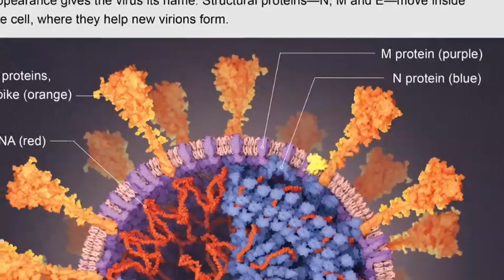आज रात 8:00 बजे से 15 दिनों के लिए सख्त पाबंदियां ll lockdown returns 2021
lockdown Returns ll क्या पूरे देश में होगा लॉकडाउन ll school college kab khulenge

Prime Minister Narendra Modi has held a virtual meeting with the Chief Ministers of the states in view of the second wave of Corona infection. After the meeting, the Prime Minister in his address expressed concern over the sudden increase in corona infection and said that in this situation there is a need to work on a war footing. He said that it is very important to take precaution for the next three weeks. The Prime Minister made it clear that there is no need for complete_lockdown at this time and only the night curfew is enough to create awareness among the people.

Lockdown in bihar 2021 ll बिहार में लॉकडाउन कब लगेगा ? अप्रैल में स्कूल कॉलेज खुलेंगे या नहीं ? ?

Lockdown 2021 l School college coaching re close news l बिहार में कोरोना अलर्ट

Corona has made a rapid comeback in the country. Corona cases are continuously increasing in many states. In view of the possibility of Corona's return to Bihar, Nitish Sarkar has also come into alert mode.

The decision to close the schools may be taken once again in view of the possibility of a return to Corona.  Today there may be a meeting on the issue of closure of schools.

lockdown in India kab se lagenge fir se lockdown lockdown Janata curfew kya Bihar mein fir se band Honge school college coaching School coaching college reclose in Bihar coronavirus attack again coronavirus latest update coronavirus related news coronavirus patient coronavirus vaccination date coronavirus vaccination number coronavirus Tika kab lagega kya pure Desh Mein lagega log down lockdown in India lockdown in Bihar lockdown in Maharashtra lockdown in Jharkhand lockdown in Delhi lockdown in Madhya Pradesh Lok down in Gujarat lok down in Uttarakhand lock down in Andhra Pradesh lockdown in Assam

lockdownin2021 l दोबारा लॉकडाउन की घोषणा से हड़कंप

coronavirus2.0 lockdown again in india coronavirus lockdown janta curfew School kab khulenge private school kab khulenge Primary School kab khul rahe hain bataiye lockdown Kahan kahan lagega reopening school in Bihar reopening school in Maharashtra Maharashtra Mein Lok down kab tak hai lock down kab se chalu hoga lockdown 2.0 kya fir se lagega lockdown

school college kab se band Honge kya lockdown fir se hoga lockdown in 2021 School reopening in India School reopening in Maharashtra Madhya Pradesh Mein Vidyalay kab khulenge Primary School kab khulenge Primary School reopening in India High School reopening Board exam result board exam 2021 CBSE exam date Modi Rojgar 2 Vidyavihar competition classes School kab khulenge Corona vaccine ki Teesri khurak kab milegi corona news Bihar Corona news update Bihar Corona in Bihar coronavirus cases in Bihar
lockdown in Bihar lockdown School School College Bandh in Bihar Bihar mein School kab band Honge Bihar mein School kab khulenge kab khulenge school college